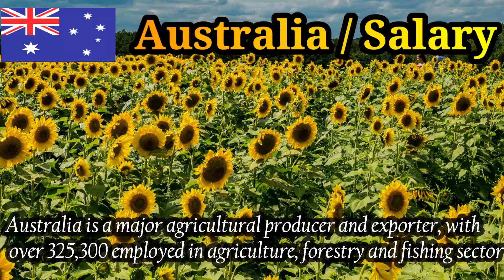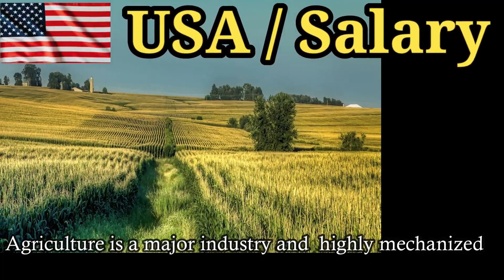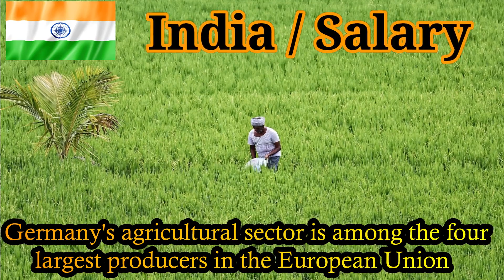Agronomist Salary I Agronomist Salary in Australia I Agronomist salary in Canada I Agronomist jobs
This Video Will Cover :

Average Agronomist Salary in Australia

Agronomist average salary in Australia

Agronomist salary in Australia

How much does an Agronomist make in Australia?

What is the starting salary for an Agronomist in Australia?

Agronomist salary in Canada

Average Agronomist Salary in Canada -

Agronomist salary alberta

Agronomist salary ontario

How much does an agronomist earn in Canada?

How much does an agronomist make in Ontario?

Does agriculture pay well in Canada?

Agronomist average salary in the USA,

Agronomist Average Salary in United States

Agronomist Salary in  uk

Agronomist Salary in England

Agronomist Salary in New Zealand

Agronomist Salary in germany

Agronomist Salary in India

Agronomist  job Salary in india

How much do agronomists make monthly?

Agronomist salary per month

Agronomist salary 2022

Agronomist salary per hour

Agronomy salary by state

Agronomist salary philippines

Agronomist salary california

Agronomist degree

Technical agronomist salary

What does a Agronomy do?